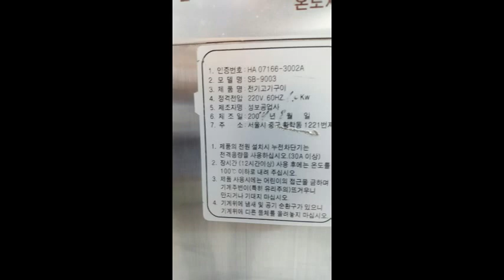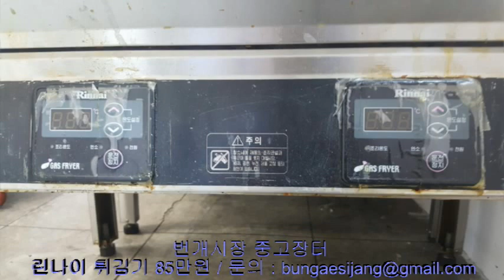[번개시장 중고상품] 냉장고,튀김기,전기구이기.